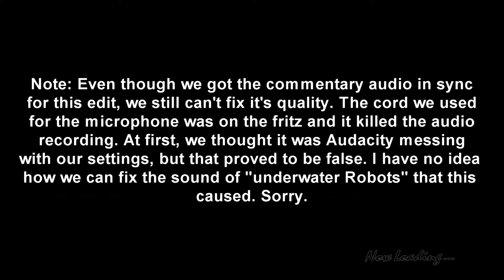Let's Play Devil May Cry 4: Special Edition (Lady/Trish Mode) Part 3 Gun Control (Re-Upload)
Re-Edited because our Commentary got out of sync with the video.

Original Description: It's hard to control your guns, or anything else for that matter, when your controller keeps disconnecting for a second cause input drops! Also, Trish get's to join in the fun now.